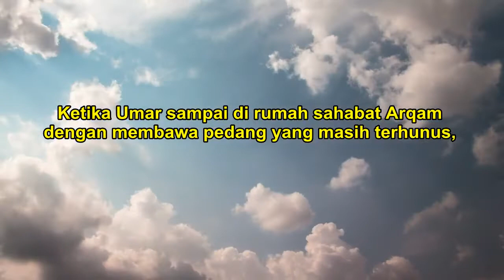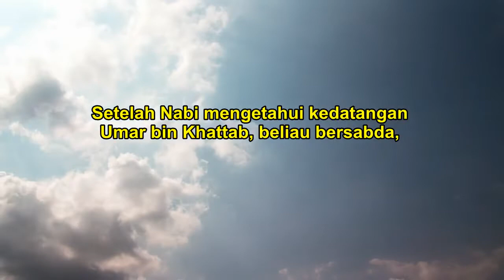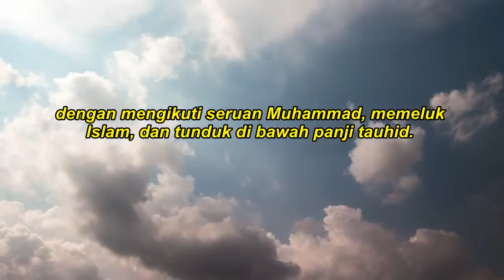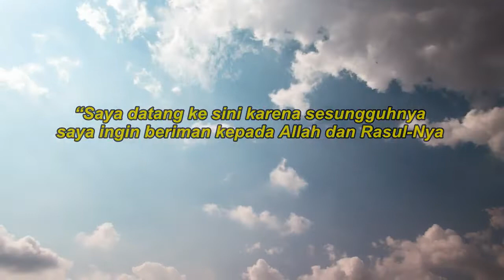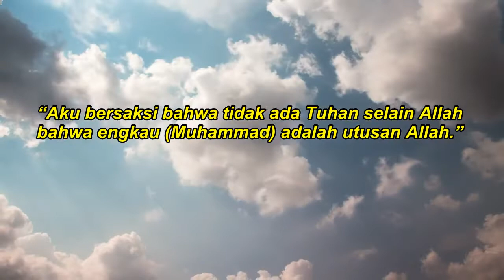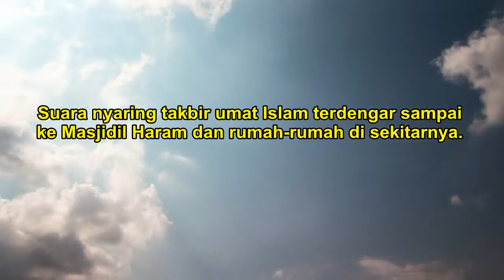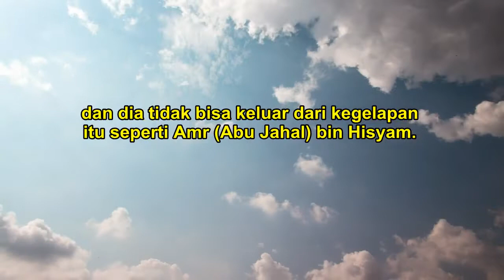Umar bin Khaththab Bersyahadat di Depan Nabi Muhammad - Episode. 63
Umar bin Khaththab Bersyahadat di Depan Nabi Muhammad di Rumah Arqam bin Abil Arqam

Umar bin Khattab adalah salah satu sahabat Nabi Muhammad SAW yang sangat terkenal. Sebelum memeluk Islam, Umar bin Khattab adalah seorang yang gigih memperjuangkan keyakinannya sebagai seorang kafir Quraisy yang taat. Namun, setelah mendengar tentang dakwah Nabi Muhammad SAW, hatinya mulai terbuka dan ia merasa tertarik untuk mempelajari agama Islam.

Menurut sejarah, pada suatu hari ketika Umar bin Khattab sedang berjalan di jalan, ia bertemu dengan seseorang yang memberitahunya bahwa saudaranya telah memeluk Islam. Hal ini membuat Umar bin Khattab sangat marah, dan ia memutuskan untuk mencari saudaranya untuk membawanya kembali ke agama kafir Quraisy.

Namun, ketika Umar bin Khattab tiba di rumah saudaranya, ia malah mendengar ayat-ayat Al-Quran yang dibaca oleh saudaranya dan ia merasa terpukul dan terharu oleh keindahan dan kedalaman ajaran Islam. Kemudian, Umar bin Khattab pergi ke rumah Arqam bin Abil Arqam, tempat Nabi Muhammad SAW sering berkumpul dengan para pengikutnya untuk beribadah dan berdiskusi tentang agama Islam.

Saat itu, Nabi Muhammad SAW dan para sahabatnya sedang bersembunyi di rumah Arqam karena mendapat perlakuan buruk dari orang-orang kafir Quraisy di Mekah. Ketika Umar bin Khattab tiba di rumah Arqam, ia menyatakan niatnya untuk memeluk Islam dan menyatakan syahadat di depan Nabi Muhammad SAW dan para sahabat yang hadir.

Dapatkan buku-buku terbaik sejarah Nabi Muhammad melalui link dibawah:

- 1 Kelengkapan Tarikh Edisi Lux - K.H. Moenawar Chalil

- Muhammad SAW Mengapa Begitu Agung? - DR. Shalih Ibrahim

- Teladan Muhammad SAW - DR. Ahmad Hatta, MA., dkk

- Muhammad Sang Yatim - Prof. Dr. Muhammad Sameh Said